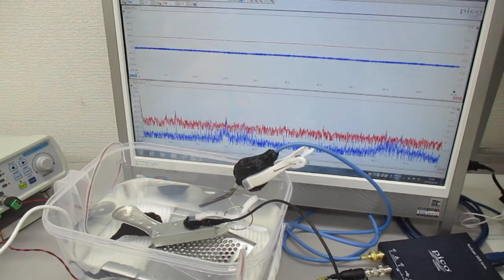新しい超音波伝搬用具（表面弾性波）を利用した超音波制御実験 ultrasonic-labo